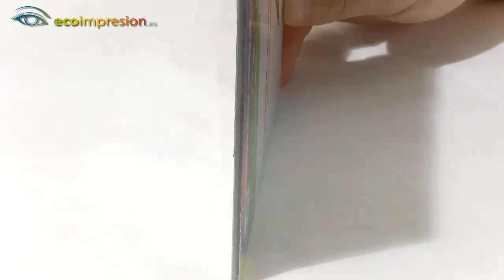Composite rotulación | aluminio+pvc+aluminio.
Ideal para hacer rótulos de empresa de larga duración, impresos y personalizados.